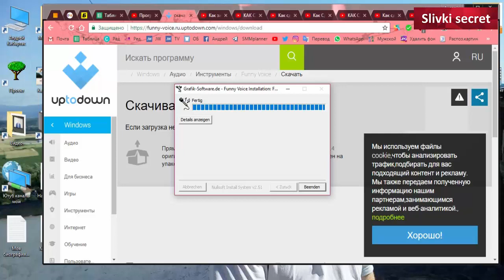Как изменить голос онлайн, по телефону, с помощью программы